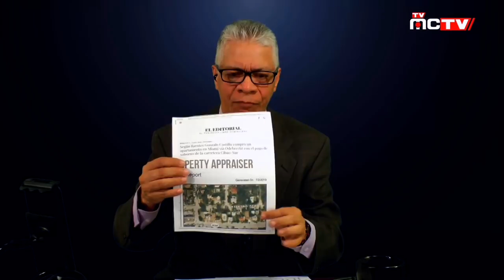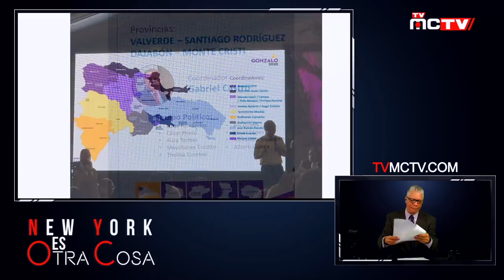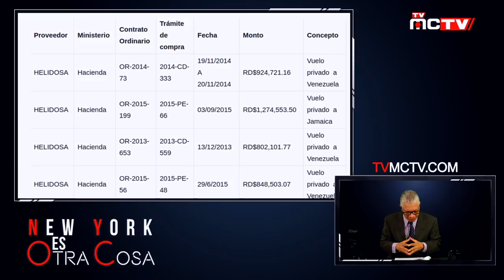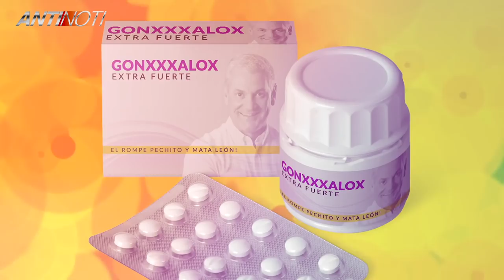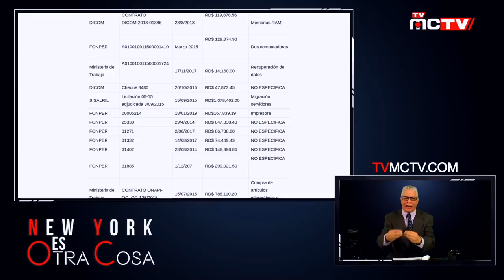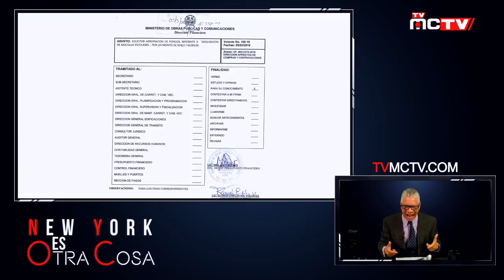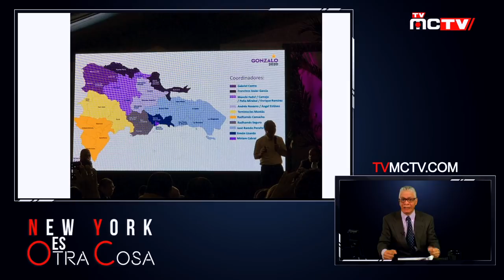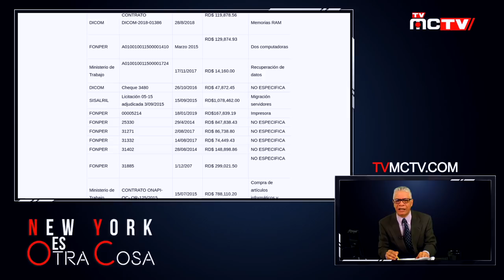EL PODER DE GONZALO BAJO LA SOMBRA DEL GOBIERNO - PARTE 1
El poder con el que cuenta el candidato presidencial por el PLD Gonzalo Castillo esta cobijado por la sombra que le brinda el gobierno dominicano.

A través de sus empresas HELIDOSA, AEROAMBULANCIA,
MICRO & MINICOMPUTADORES (MINICOMPSA) y
CONSTRUCTORA CASTILLO LÓPEZ Y ASOCIADOS, ha sido
proveedor del estado siendo Ministro de Obras Públicas,

violando la Ley No. 340-06 sobre Compras y Contrataciones de
Bienes, Servicios, Obras y Concesiones, lo cual es sancionable
con sometimiento a la justicia, según dicha ley.